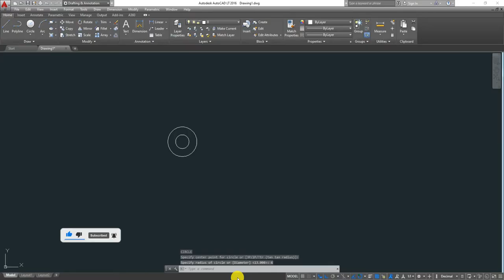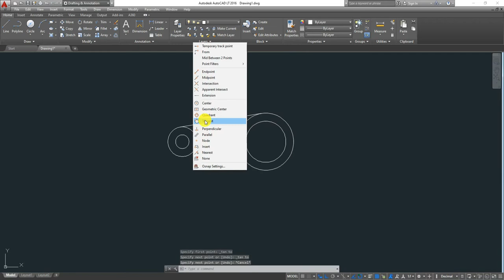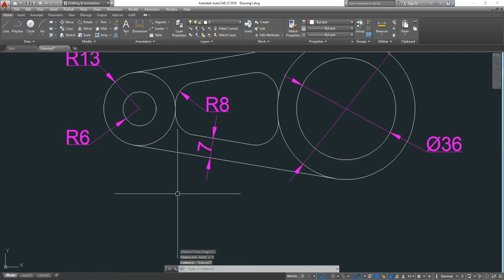AUTOCAD autocad tutorial 2d for mechanical in hindi urdu 2021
autocad tutorial 2d for mechanical in hindi urdu 2021
autocad for beginners,autocad complete tutorial,autocad
Complete AutoCAD for MEP
autocad,autocad 2d,autocad for mep,autodesk autocad,drafting,mep drafting
AutoCAD Complete Course in Urdu/Hindi By Training Program
diy making